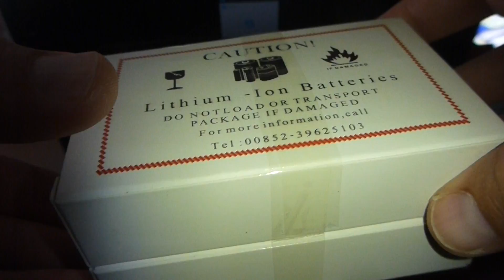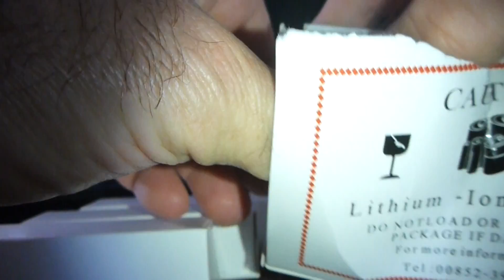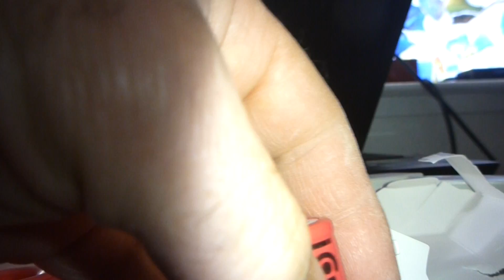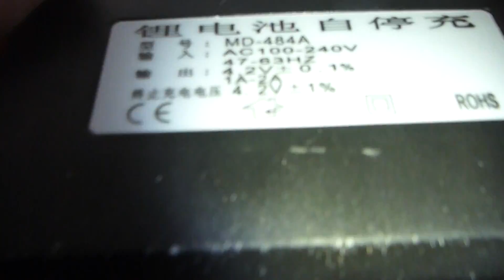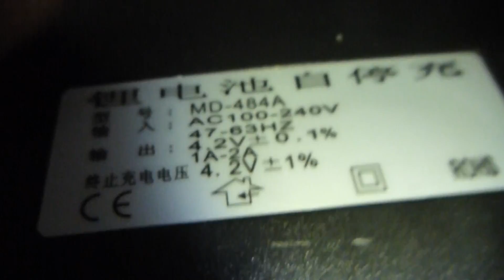May 14 2016,,2400Mah 3.7V 16340 CR123A Li-ion Rechargeable Battery,,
2400Mah 3.7V 16340 CR123A Li-ion Rechargeable Battery